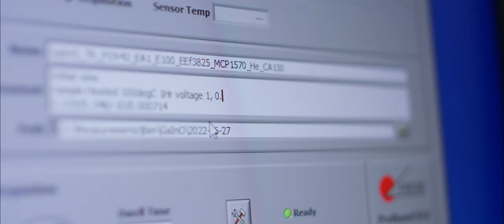Flinders Research Success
Flinders University's Deputy Vice Chancellor for Research Professor Robert Saint (AM) shares some of the transformative achievements in research in recent years.